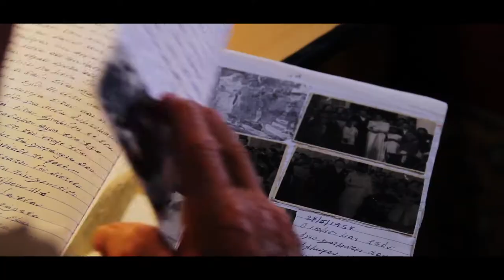attic.ART/Φεστιβάλ Κινηματογράφου Πειραιά 2018 - Ταινίες Μικρού Μήκους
Ο Δήμος Πειραιά ενισχύει τον Ελληνικό Κινηματογράφο με την διοργάνωση του δεύτερου Φεστιβάλ Ταινιών Μικρού μήκους που εμπιστεύτηκε στην κινηματογραφική ομάδα NAIL (Αντώνης Morgan Κωνσταντουδάκης & Λίνα Φούντογλου).

105 δημιουργοί από την Ελλάδα και την Κύπρο, απέστειλαν τις ταινίες τους, επιλέχθηκαν οι 35 για να διαγωνισθούν και να βραβευθούν στο πλαίσιο του Φεστιβάλ.
Από το υπέροχο Δημοτικό Θέατρο Πειραιά / Municipal Theatre of Piraeus & την διοργανώτρια κινηματογραφική ομάδα NAIL.

Τα Γεμιστά / Σκηνοθεσία Ιωάννης Μπλέτας
The Carpenter and his Wife / Σκηνοθεσία Κωνσταντίνος Γεωργόπουλος

Το Πέτρινο Ψάρι / Σκηνοθεσία Βασίλης Ματιάκης
Munich Almost Killed Me 1/2 / Σκηνοθεσία Χριστίνα Δημακογιάννη & Βέρα Χότζογλου

Η Έλλη / Σκηνοθεσία Μιλτιάδης Χρηστίδης
Initiation / Σκηνοθεσία Κωτούλα Καλλιόπη Βίλλυ
Μαμά Γύρισα / Σκηνοθεσία Δημήτρης Κατσιμίρης

2.1/2 “Δυόμιση” / Σκηνοθεσία Χρήστος Νταμπακάκης
Σαν άνεμος / Σκηνοθεσία Δάφνη Μιλτιάδου
Επίσκεψη / Σκηνοθεσία Γιάννης Ζαφείρης